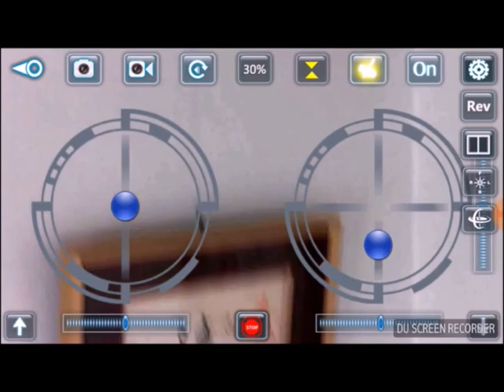組み立てドローン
プラモ感覚で造って・飛ばせる、組み立てドローンキットLIVE CAM DRONE （ライブカムドローン）10,260円　３０分で組み立て完了
でもでも　写真は撮れても何故か動画が撮れない　何で？